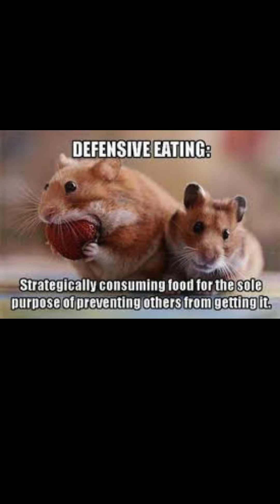memes from the discord